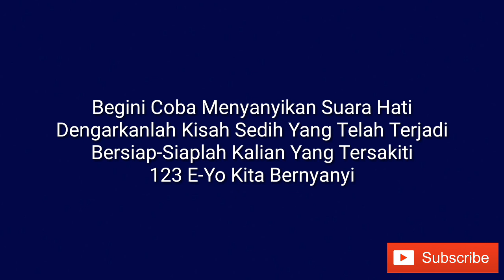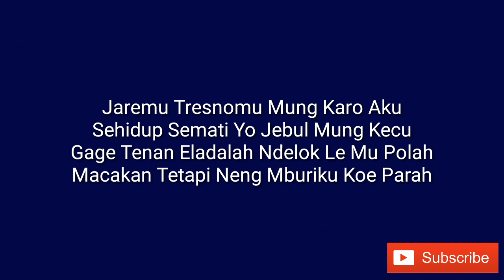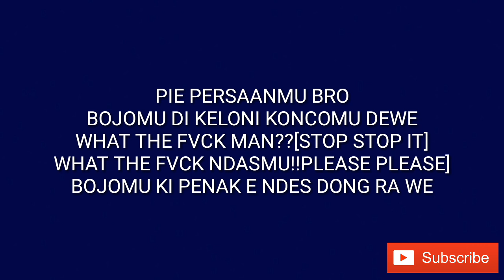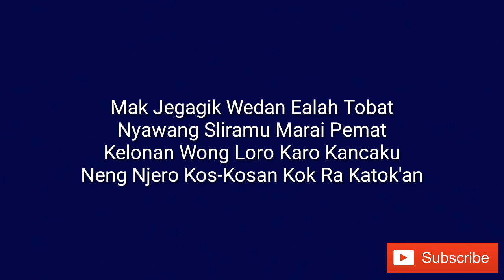REGALS - LIPIR MBAJING (Lirik)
● Saya menghormati anda pembuat gambar dan music yang mungkin saya gunakan di dalam video-video saya, saya sangat menyukai karya Anda dan saya juga menghormati seniman lama dan seniman yang akan datang, salah satu tujuan saya adalah ikut mempromosikan karya-karya bagus